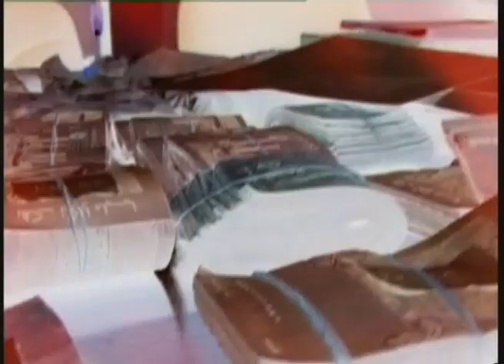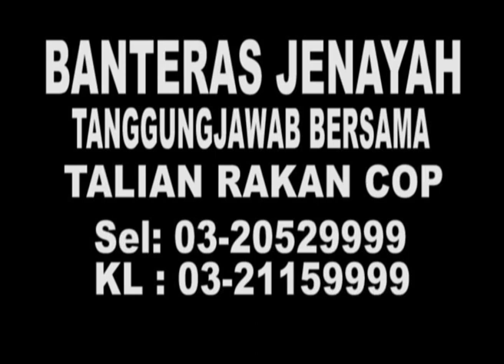MKL-Crimedesk- D7BANews- Karaoke Bekal 23 Pelacur Asing Di Tahan